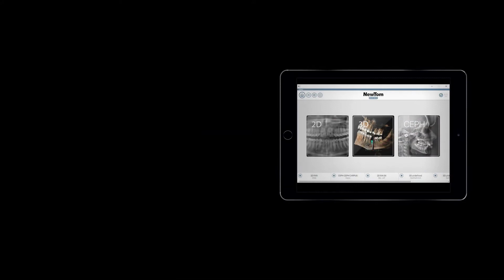NewTom CBCT Giano HR with Pano-Ceph-2D-3D at Camarlengo Dental Institute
We are proud to endorse this NewTom CBCT loaded with everything you need to properly drive digital comprehensive treatment planning in our implant and oral surgery training programs here at TCDC in Los Angeles - Camarlengo Dental Institute.

Thank You NewTom for your continuous tech and team support!